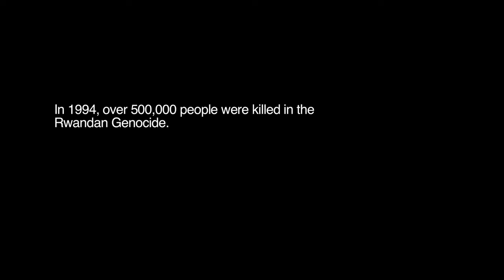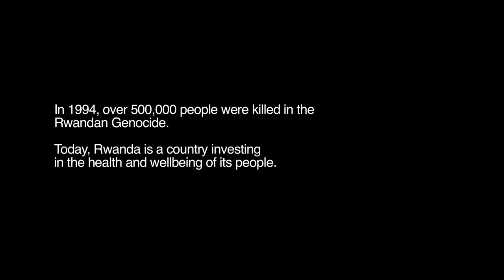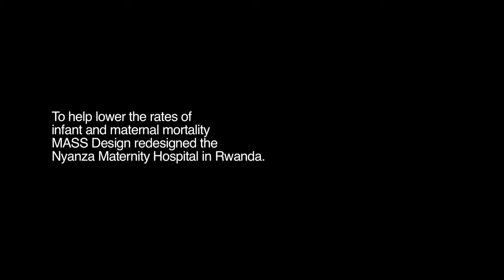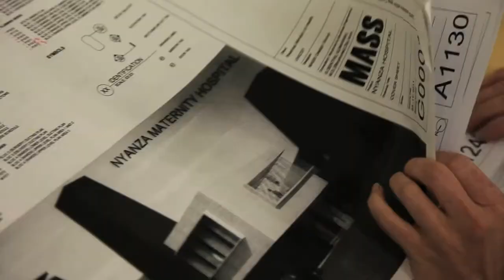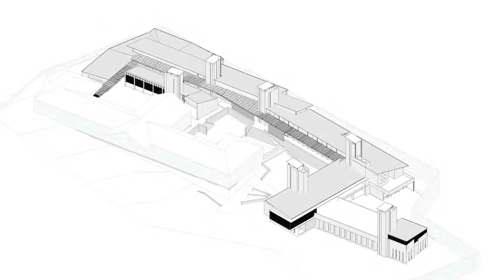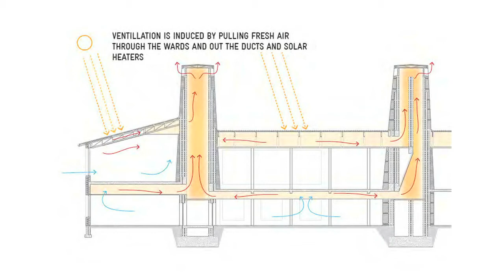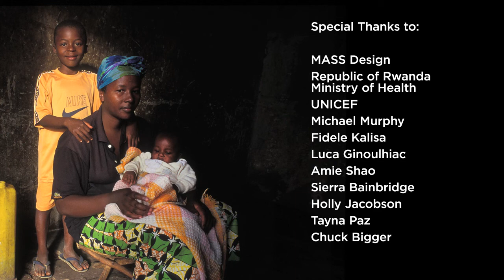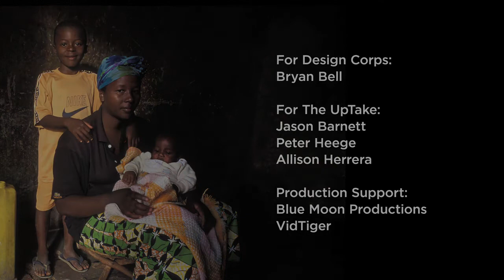SEEDocs - Nyanza Maternity Hospital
Team: MASS Design Group, UNICEF, Rwandan Ministry of Health, Transsolar Kilma Engineering, Nyanza Hospital Administration

Location: Nyanza, Rwanda

Issues Addressed: Poverty, Infant and Mother Mortality, Lack of Medical Facilities, Unemployment, Health, Alternative Energy, Sustainable and Passive Systems, Community Education and Empowerment, Job Training, Local Sourcing of Materials, Design Education

Project Description: This project aims to provide health care opportunities to an underserved population, control the spread of infectious diseases using a new system of passive ventilation, and promote human dignity through design that empowers users and community members.